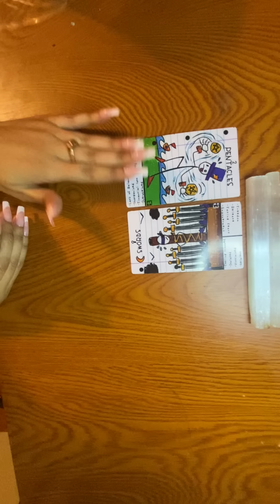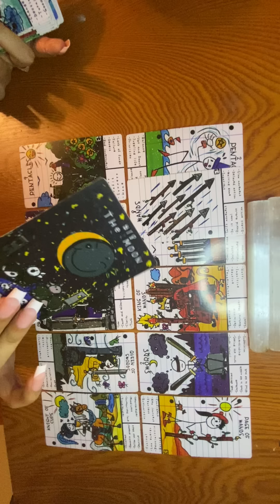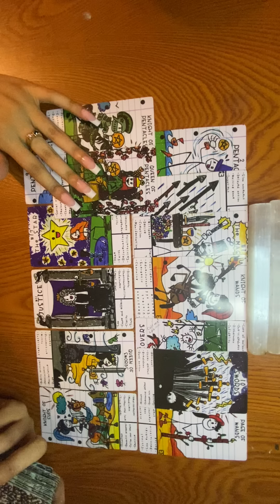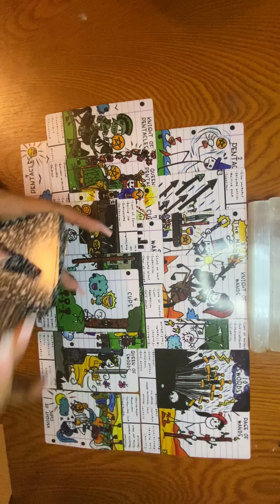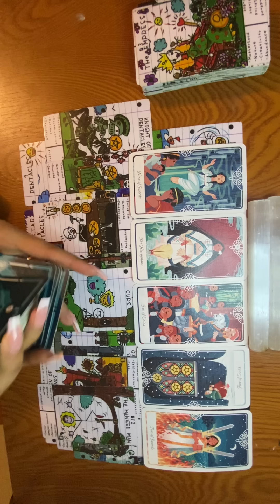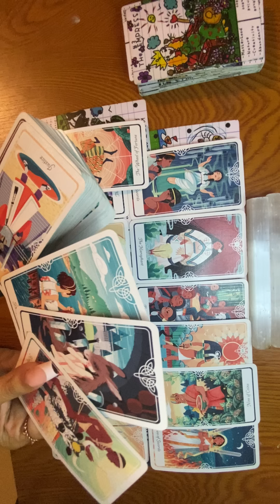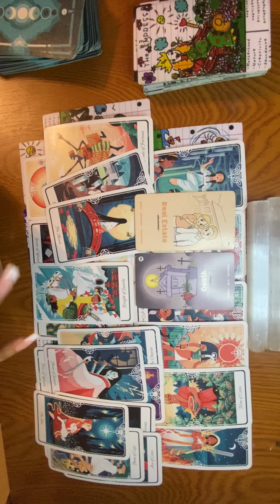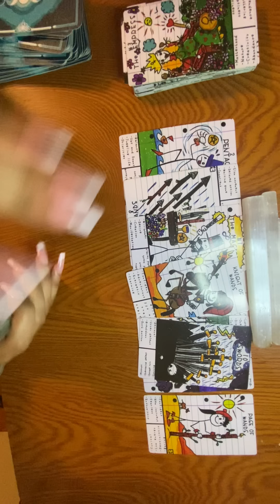THEY TRIED TO MAKE YOU LOOK IRRESPONSIBLE TO THE COMMUNITY NOW THEYRE ANGRY & SICK